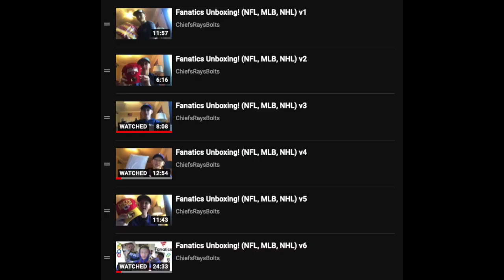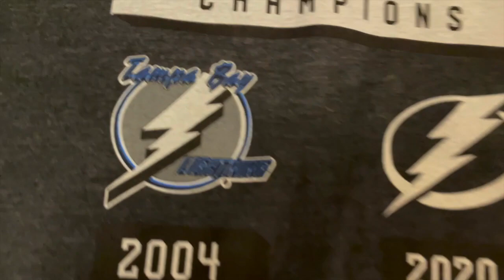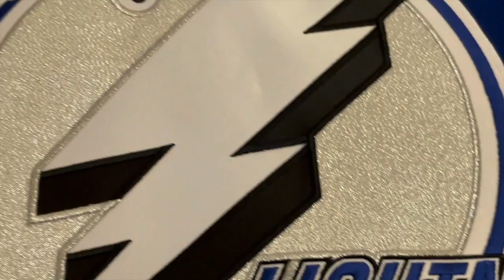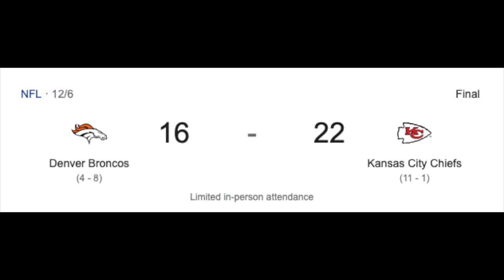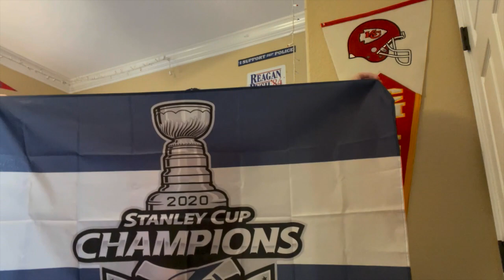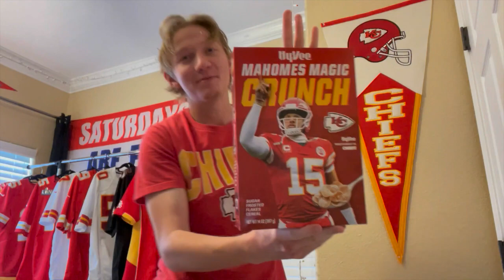Fanatics Unboxing! (NFL, MLB, NHL) v7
Timestamps:

00:17 - Lightning 2004 Eastern Conference Champions Hat
00:53 - Lightning 2020 Stanley Cup Champions Hoodie
02:12 - Lightning 2020 "2x" Stanley Cup Champions Shirt
03:07 - Lightning 2020 Stanley Cup Champions Hat
03:59 - Lightning 2020 Stanley Cup Champions Pennant
04:30 - Lightning Reverse Retro Jersey (Adidas)
05:09 - Chiefs Travis Kelce "Away" Jersey (Nike LIMITED)
06:25 - Chiefs Super Bowl LIV "Champions" Hat
06:42 - Chiefs Super Bowl LIV "Media Night" Hat
06:54 - Chiefs Super Bowl LIV "Bound" Hat
07:07 - Chiefs Sunglasses
07:21 - Manscaped Man Mints
08:23 - Chiefs Super Bowl LIV Champions Car Plate
08:51 - Lightning Reverse Retro Hat
10:23 - Miami Dolphins Shirt (Stadium Giveaway)
10:55 - Hard Rock Stadium Shirt
11:18 - Lightning Reverse Retro Shirt
12:18 - Chiefs 2019 Conference Champions Shirt
12:45 - Chiefs Super Bowl LIV Champions "Parade" Shirt
13:17 - Lightning Steven Stamkos Reverse Retro Shirt
15:05 - Lightning 2020 Stanley Cup Champions "Performance" Shirt
16:29 - Lightning 2020 Stanley Cup Champions 3x5 Flag
17:31 - Chiefs 2020 AFC West Champions Hat
18:53 - Mahomes Magic Crunch Cereal
19:23 - Lightning Reverse Retro Beanie
20:08 - Stanley Cup 14" Replica
21:24 - Lightning Reverse Retro Pennant
21:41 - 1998 Devil Rays "Alternate" Jersey
25:38 - very important part, please watch